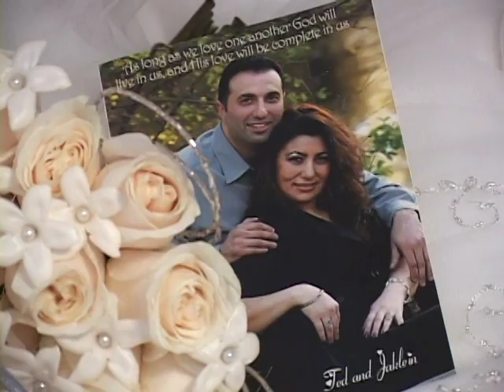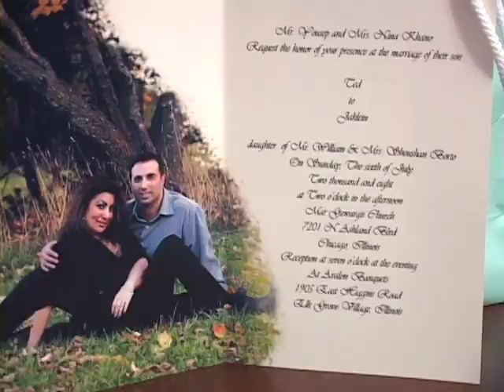TED&JAKY 1_VTS 01 1